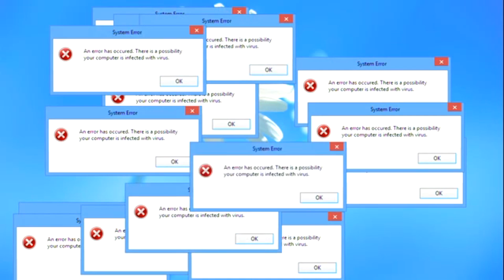Vell's Heart | World Boss Vell | RNG Carried | Black Desert Online Gameplay [ PC Xbox ]